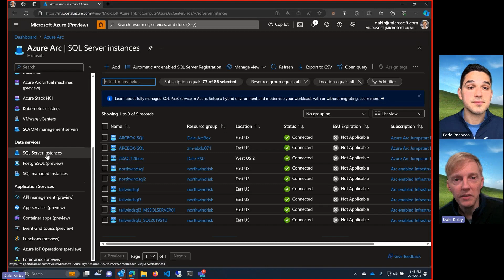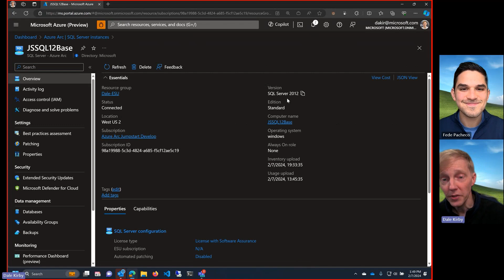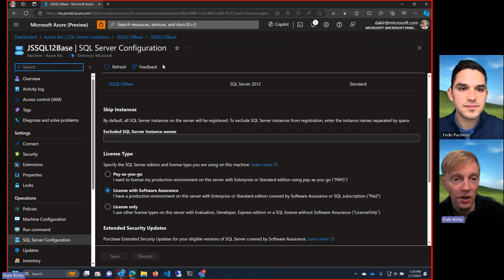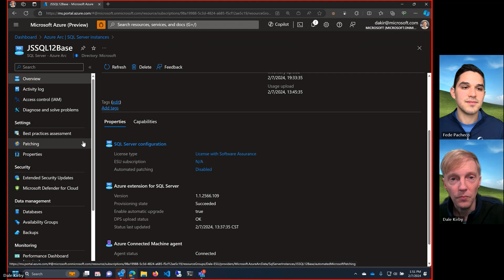DEMO: Arc-Enabling your SQL Servers to get the benefits of Azure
Dale Kirby, Principal Partners Solutions Architect, demonstrates how to Arc-Enable your SQL Servers to get the benefits of Azure while remaining On-Prem if you can’t migrate yet. Discover how easy it is to manage your SQL Servers through Azure Arc. Learn how to onboard your servers and take advantage of all the benefits that Azure Arc has to offer. For more information or guidance, check out our manual or leave your questions in the comments below.